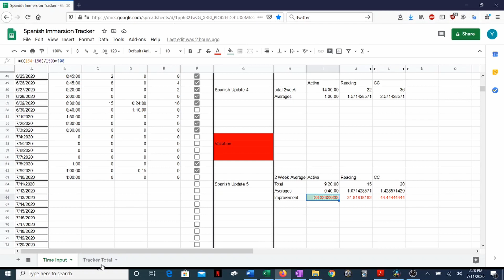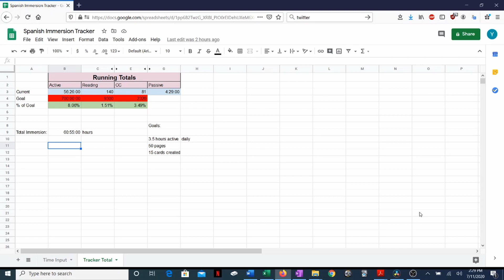Spanish Update #5: New Vids, Vacation, and more | AJATT/MIA | An Immersive Approach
a la promixa vez**

Update #5 is here. Check out how these past 2 weeks went. I also talk about future plans, and video ideas. ASK ME QUESTIONS! I would love to read you comments, and start a discussion. It's useful because I can learn something, and potentially clear up my thoughts and ideas on language learning.